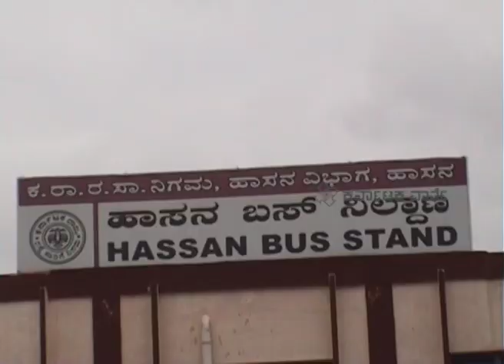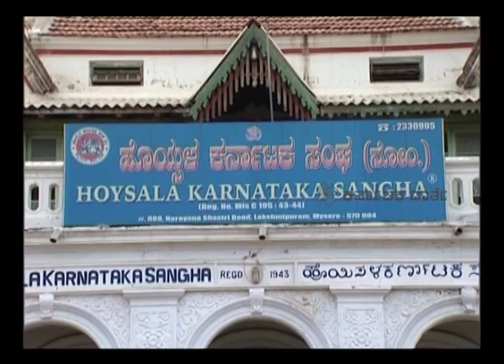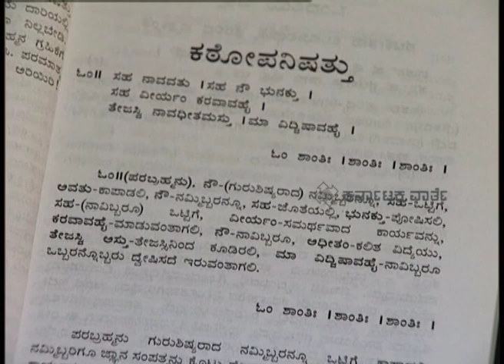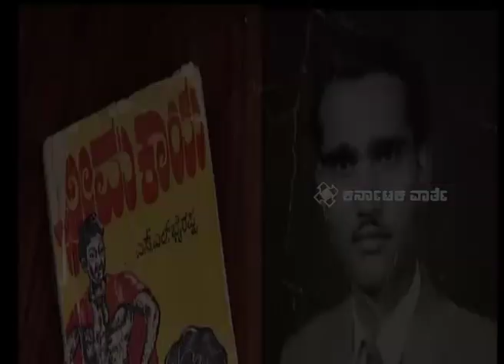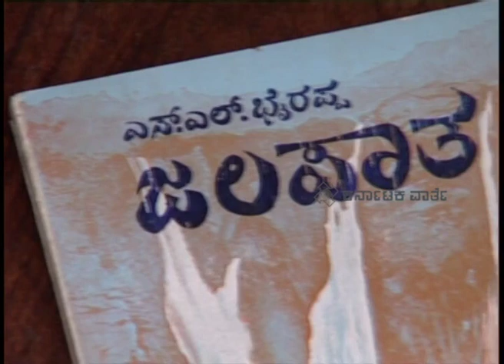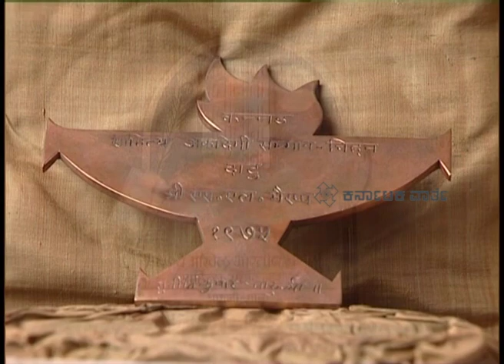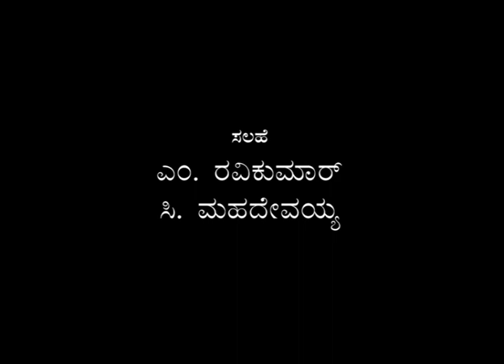S. L Bhyrappa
Santeshivara Lingannaiah Bhyrappa (Kannada: ಸಂತೇಶಿವರ ಲಿಂಗಣ್ಣಯ್ಯ ಭೈರಪ್ಪ) (born 26 July 1934) is a Kannada novelist whose works are popular in the state of Karnataka, India.[1] Bhyrappa is widely regarded as one of modern India's foremost novelists.[2] His novels are unique in terms of theme, structure, and characterization.[3] He has been among the top selling authors of Kannada language. Books written by him and translated to Hindi and Marathi have also been top sellers in the past.[4] He has been awarded with the 20th Saraswati Samman for 2010.

Bhyrappa's works do not fit[citation needed] into any specific genre of contemporary Kannada literature such as Navodaya, Navya, Bandaya, or Dalita, partly because of the range of topics he writes about. His major works have been the center of several heated public debates and controversies.[1] In March 2015, Bhyrappa was awarded the Sahitya Akademi Fellowship.[5] The Government of India awarded him the civilian honour of the Padma Shri in 2016.